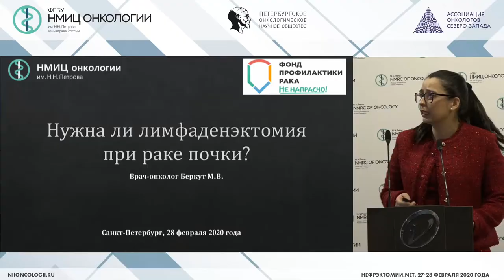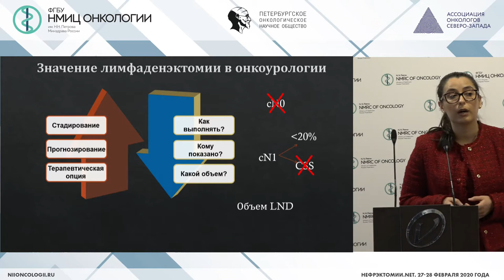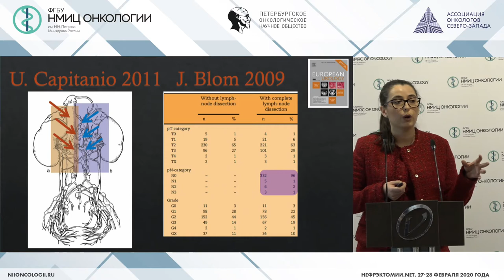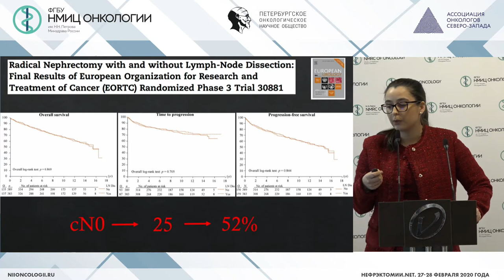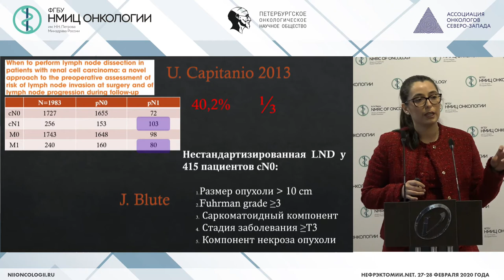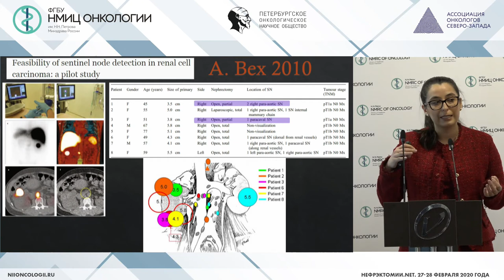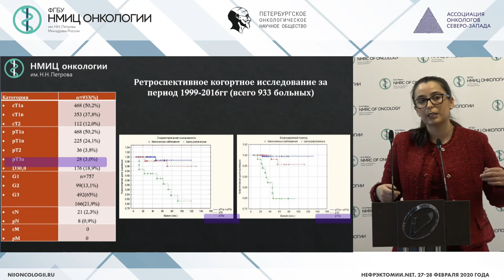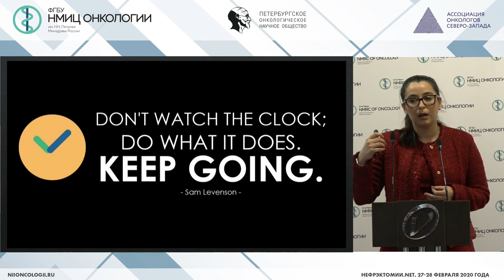Нужна ли лимфаденэктомия при резекции почки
Беркут Мария Владимировна - врач-онколог хирургического отделения онкоурологии ФГБУ «НМИЦ онкологии им. Н.Н. Петрова» Минздрава России, Санкт-Петербург